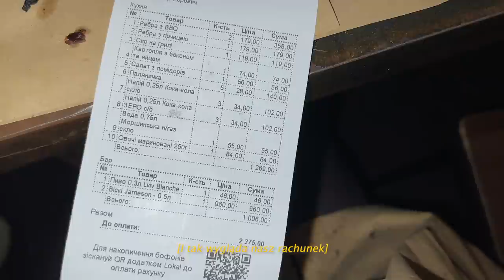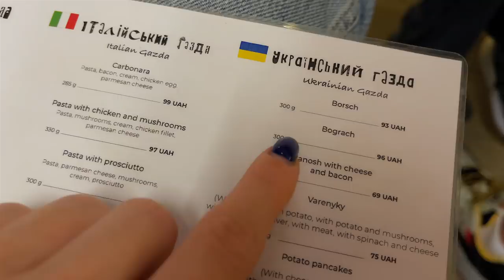24h in Lviv